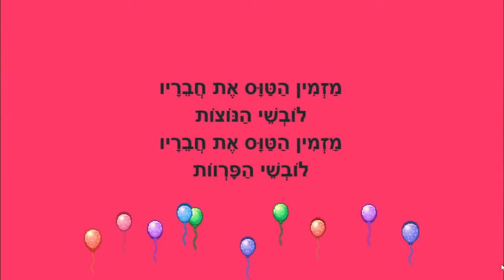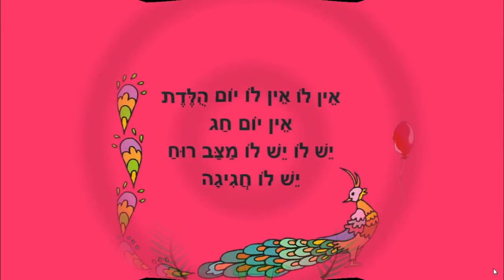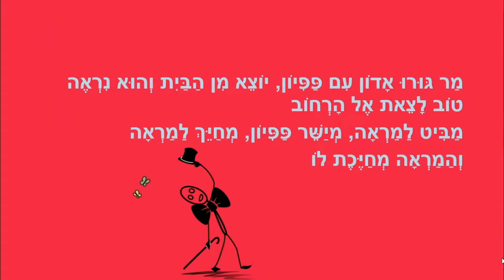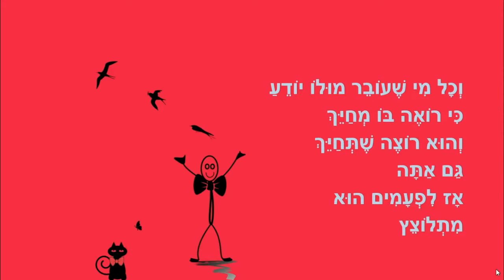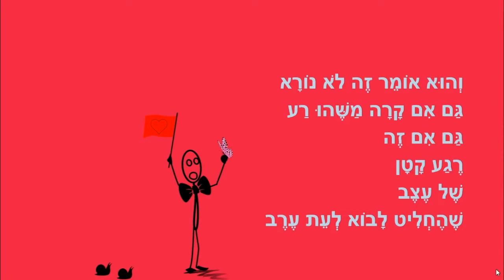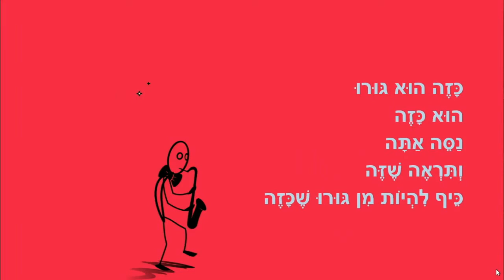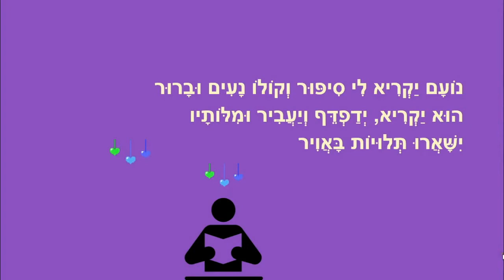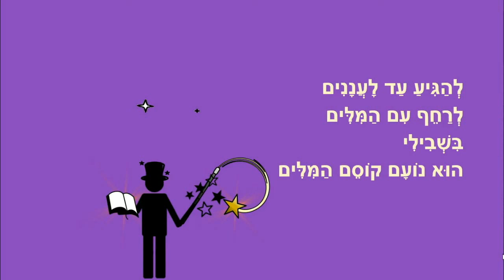מסיבה לטוס - סיפורי ילדים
מסיבה לטוס
סיפורים לילדים